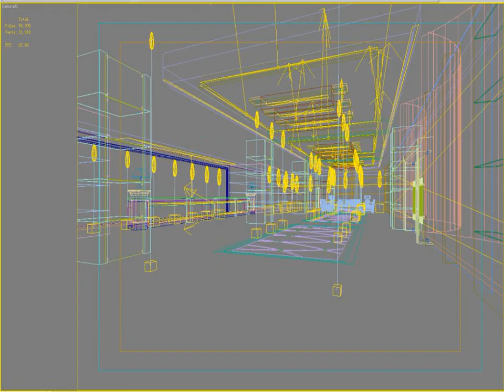3D Model of Lobby 109 two Review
Lobby 109 two 3D Model Review

Detailed Lobby sence Created with VRay, and need this renderer to work correctly. VRay materials used. Textures, materials, light and renderer setup, cameras included. Ready to render like on previev thumbnails.

Discover other quality 3d models reviews of Public Spaces available from our 3d model marketplace for immediate download in several other 3d file formats including 3ds, obj, maya, max, fbx, c4d, dae, etc for your 3d modeling, visualization, VR / AR and CG project needs

199610